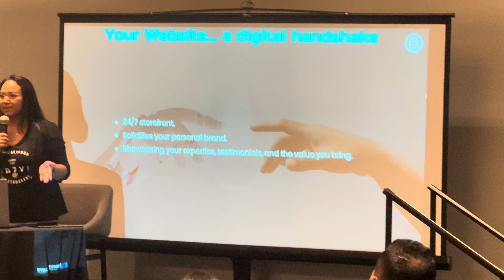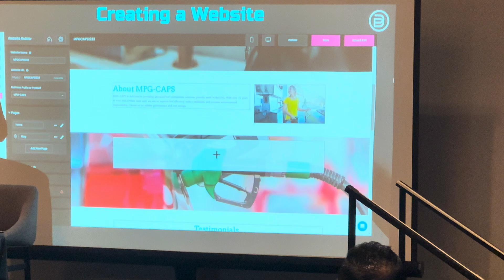OMA Pro explanation Part 2.